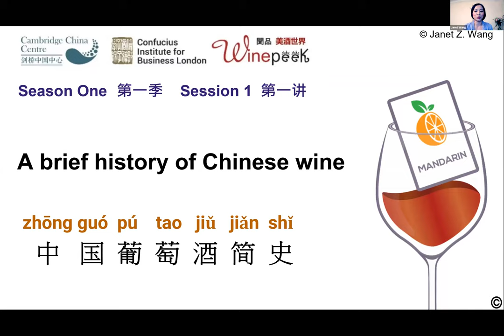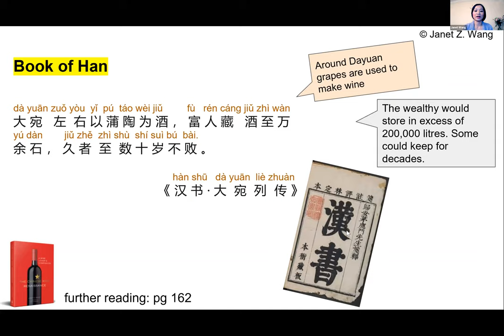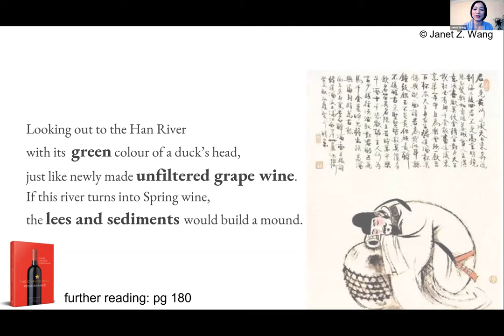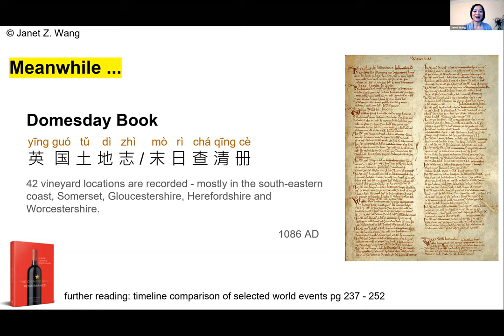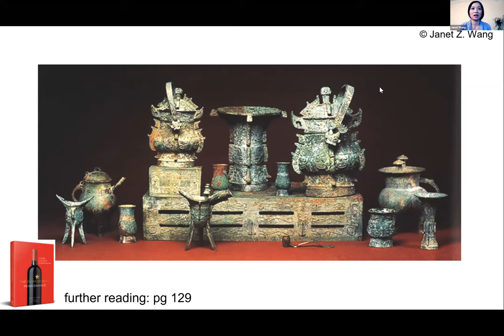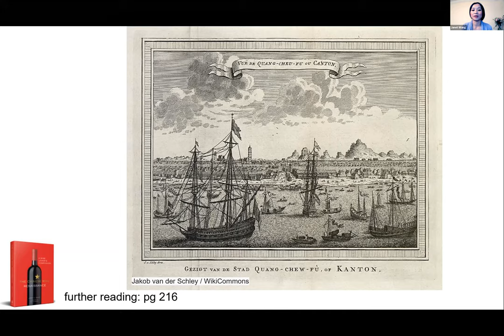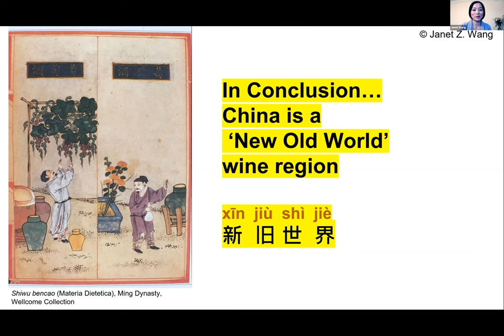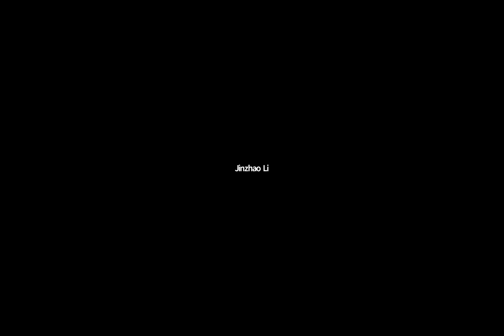Note of Mandarin Wine Club session 1 - A brief history of Chinese wines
Did you know that the oldest wine in the world is found in China?
Get to know the Chinese dynasties through the evolution of wine culture.
Discover how wine contributed to arts, technology, philosophies and more!